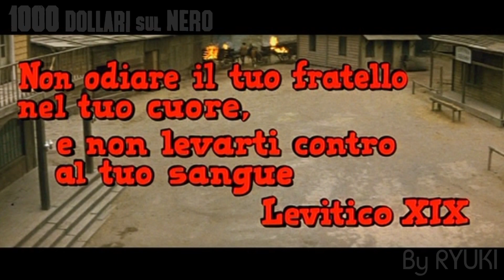1000 dollari sul nero / Blood at sundown / 砂塵に血を吐け (cover)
I covered the music of "1000 dollari sul nero / Blood at sundown" 1966 Italian-German Spaghetti Western film directed by Alberto Cardone, starring Anthony Steffen, Gianni Garko, Carlo D'Angelo and Sieghardt Rupp, music composed by Michele Lacerenza.

「砂塵に血を吐け」（日本公開1968年）の主題曲および劇中曲などをカバーいたしました。お楽しみいただければ幸いです！